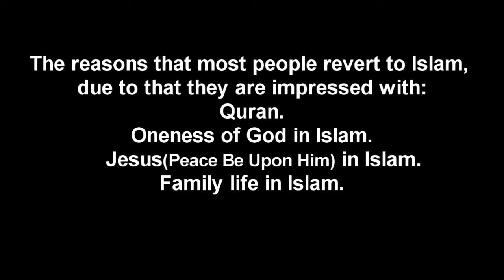A Brother Took The Shahadah Masha'Allah